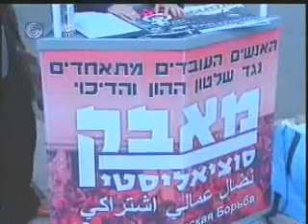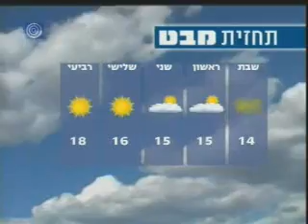ראיון לתכנית שישי בחמש... 25.02.11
סגן שר החוץ, דני אילון Danny Ayalon, בראיון לתכנית שישי בחמש